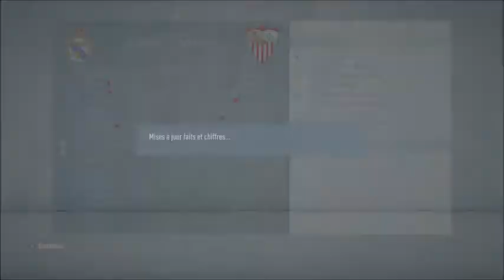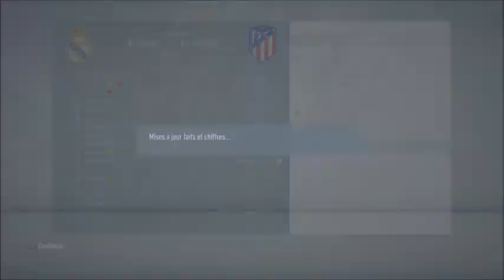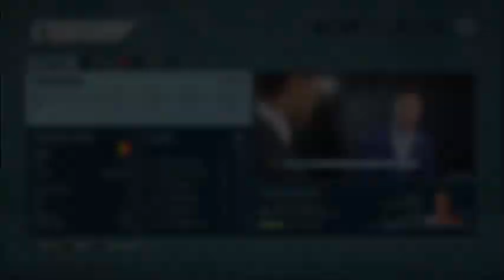J'ASSURE AU REAL...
Salut à tous les amis ! Dans cette saison 7, après une Ligue des Champions, un titre de champion d'Italie, un titre Olympique, une Nations League et un second Euro avec la sélection nationale belge, pouvons- nous gagner le Ballon d'Or ? Venez passer de bons moments tout les mercredis à 12h45 sur cette chaîne !! ; )